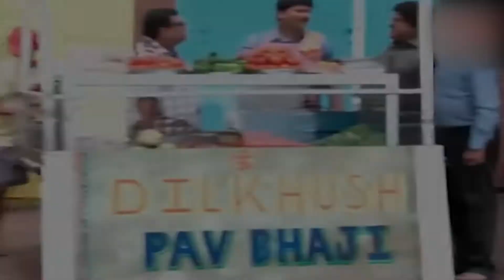side business के लिए बेहद ज़रूरी है sight of business